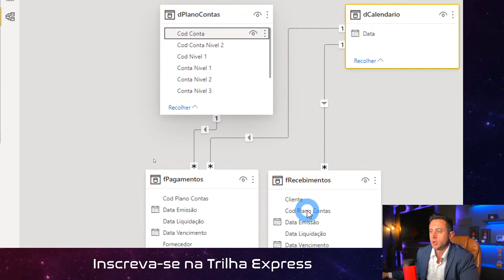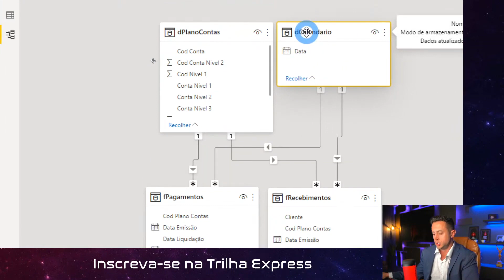[Power BI] Como analisar os pagamentos por planos de contas no Dashboards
Trabalha no setor financeiro?

Como você analisa os pagamentos por planos de contas no Power BI?